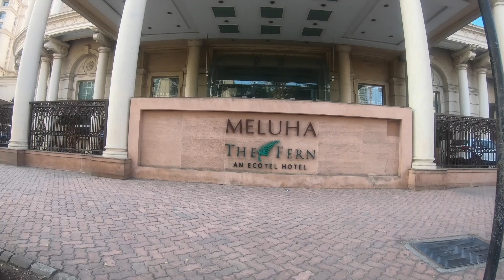Anniversary Vlog | Fern Meluha | Powai | 3 Years of Marriage